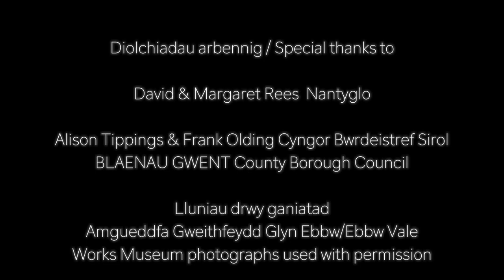AYYF: Gorthrwm y Gweithiwr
The second track on the CD release is “Gorthrwm y Gweithiwr” – a song of mid-19th Century industrial Wales in which the iron masters of Beaufort, Ebbw Vale are warned of dire consequences should they continue their oppressive ways. Working with talented film maker Antonia Salter the band recently filmed in Blaenau Gwent locations most pertinent to the song.  .Thanks to David & Margaret Rees the band were given access to one of the two Round Towers built in Nantyglo by Ironmaster Crawshay Bailey as protection against his workers, whilst the Sirhowy Iron Works (  contemporary  to the Beaufort Iron Works) provided an apt 19th Century industrial backdrop.